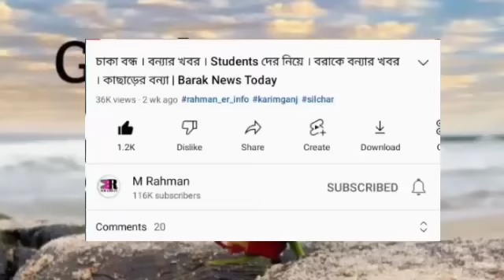টানা বৃষ্টিতে! ভয়ংকর ঘটনা | চাকরির খবর | ডুবছে দেশ | বরাকে সবজির দাম | পঞ্চায়েতে ডিলিমিটেশন | Barak